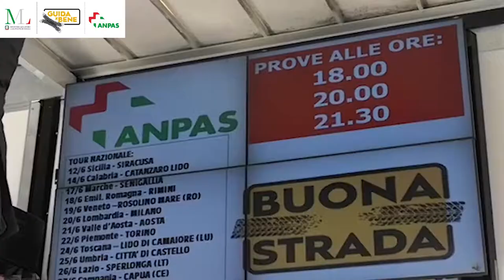Guida x Bene ad Aosta con i volontari Anpas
21 giugno 2021 La settima tappa del tour guidaXbene ad Aosta